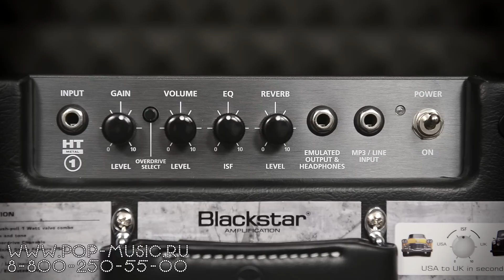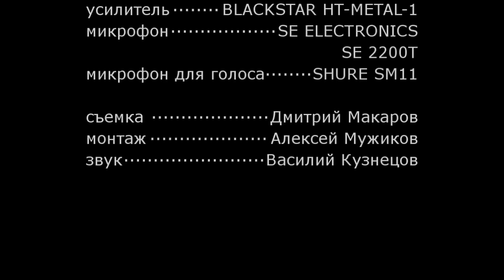BLACKSTAR HT-METAL-1 Combo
Когда читаешь характеристики гитарного комбоусилителя BLACKSTAR HT-METAL-1 кажется, что его цена сильно завышена. Всего 1 Вт мощности, минимум эффектов и функций за такие деньги? Но достаточно послушать его звук, как всё сразу становится на свои места. Этот ламповый малыш выдаёт удивительно громкий и напористый звук, специально заточенный под тяжёлые стили музыки. Идеальный и бескомпромиссный вариант для домашних занятий. Кстати, чистый звук комбика также весьма хорош, а гибкие настройки тембра и встроенная реверберация удовлетворят гитаристов самых разных жанров. Послушайте модель HT-METAL-1 в нашем видео-обзоре от гитарного виртуоза Сергея Полянского.

0:10 Музыкальная презентация HT-METAL-1 Combo
0:39 Краткий рассказ о характеристиках комбо
0:59 Демонстрация звучания
3:43 Звучание с реверберацией
4:24 Звучание в линию
5:03 Музыкальная зарисовка, звучание комбо в миксе